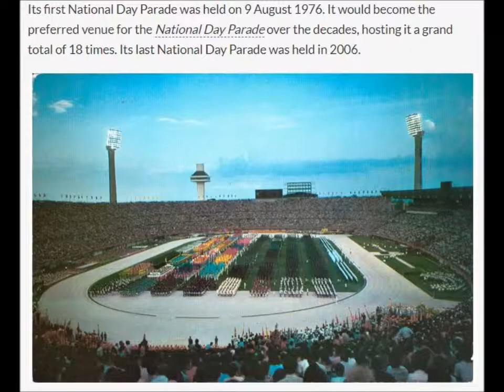Singapore National Stadium 1973 ~ 2010 & Sports Hub 2014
Photo Montage of Singapore National Stadium from 1973 to 2010. And the building of the new Sports Hub in 2014